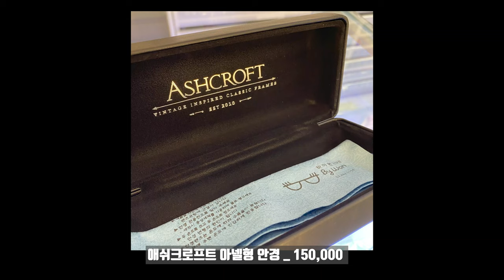동네탐구생활#3 _ 은평구 연신내 ( 맛집, 디저트카페 )